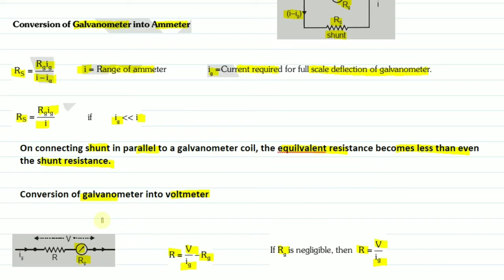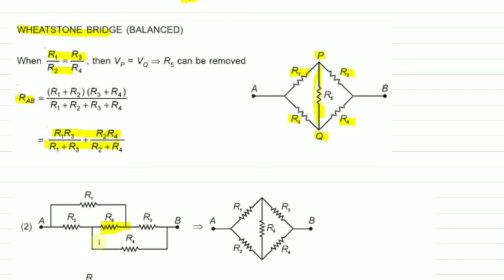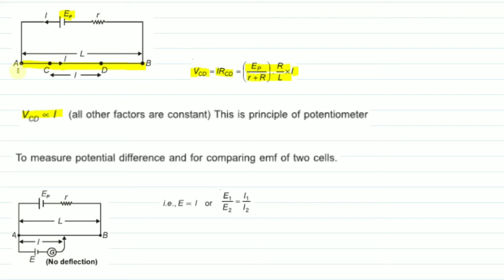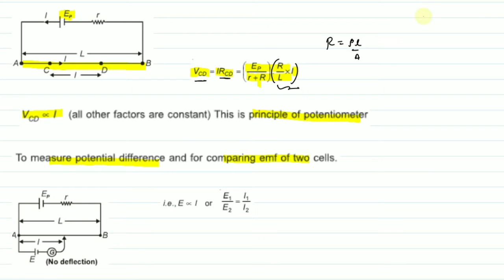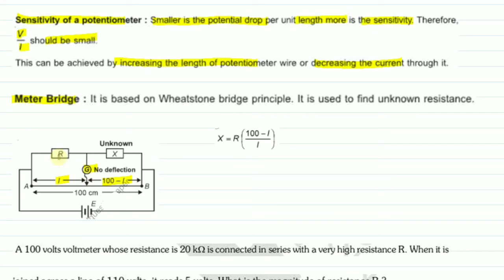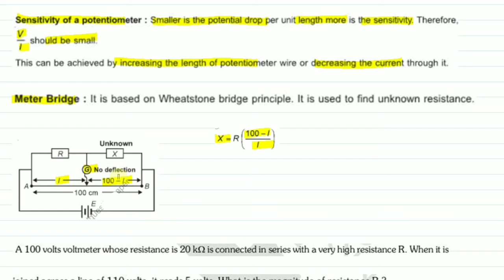Measuring Devices | Quick Revision | Neet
These videos are meant for quick revision only. Don’t consider them as full topic lecture.
Note : I took every precaution during recording these fast track videos still chance of human error is always there .
Please Press BELL icon to receive latest updates.
Don't miss Hint based videos / concept related videos/ twisted qus videos available only on this channel , from which you can learn the most solid framework of problem solving/ clarity in application of different concepts/ formation of other problems with a small change in data given or language.
Check out text solution( No need to run videos all the time, solutions are available in written format)just a click away on
If you want to be part of Exam related discussion/tips of
day with others Join me on Facebook page : Question Nahi Banta